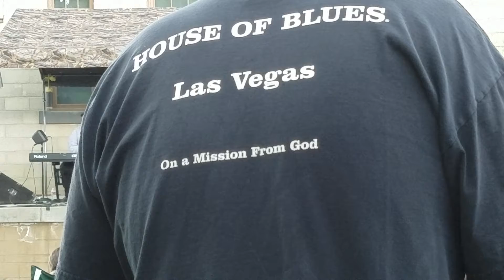Eef 2 of 2